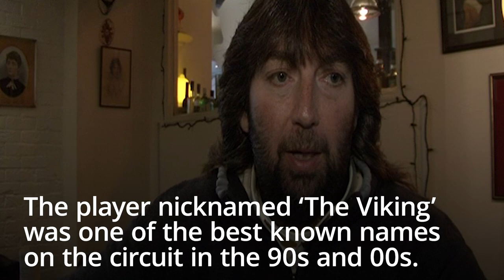Darts world champion Andy Fordham dies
The former darts world champion Andy Fordham has died aged 59. The player nicknamed ‘The Viking’ was one of the best known characters on the circuit in the 90s and 00s. At the peak of his career, he was crowned world champion in 2004 after defeating Mervyn King at the BDO World Championship. In his later years, Fordham spoke publicly of his struggles with alcohol addiction, admitting that he was ‘terrified’ of death as he became beset by multiple health problems.